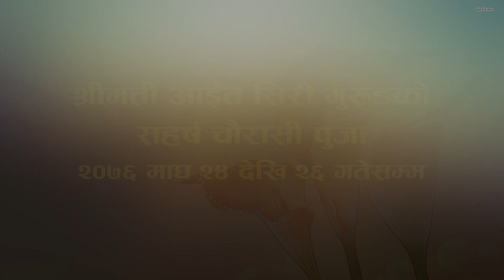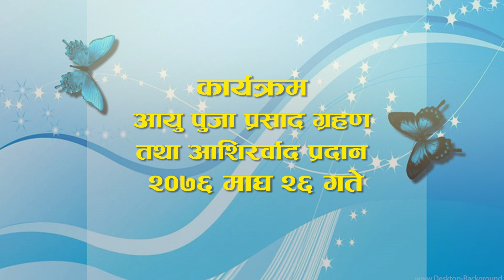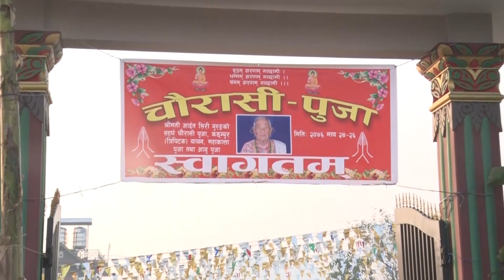आइत सिरी गुरुङको चौरासी पुजा २०७६ माघ २४ देखी २६ गतेसम्मा भाग १